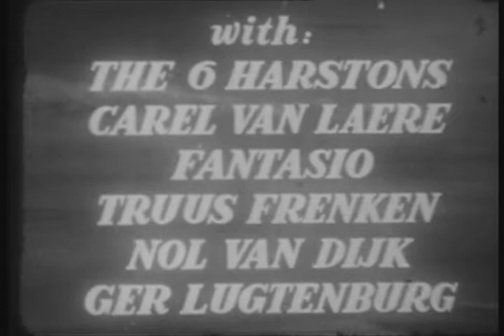The Magic Window part 1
Part 1 of 3 of a film from the 1950s by Philips on how televison works. Originally filmed in Holland and then dubbed into very condescending English. The Dutch TV system must have been destitute at this stage as the camera equipment was well out of date by the time the film was made, also the studio is tiny (they're even painting the next set in the corner of the studio). The picture standard was 625 line though, so it wasn't all out of date.